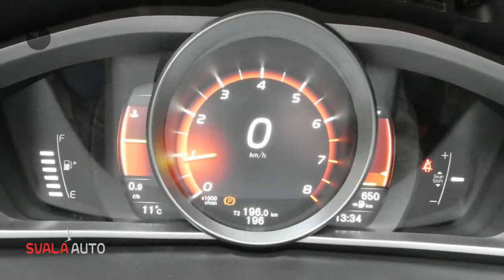Volvo V40 T2 2.0 122PK | NORDIC + | LED VERL. | NAVI | PDC | PARKEERVERW